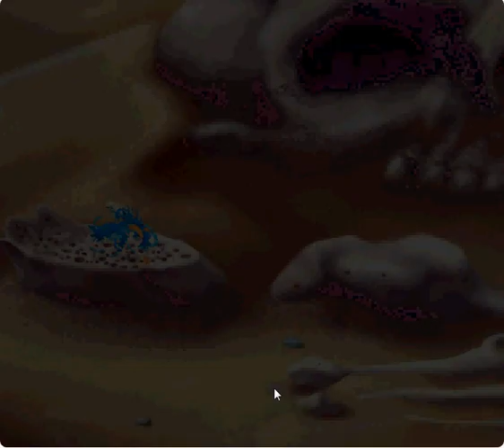How To Defeat Wind Elementum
Used 6 Electrocute